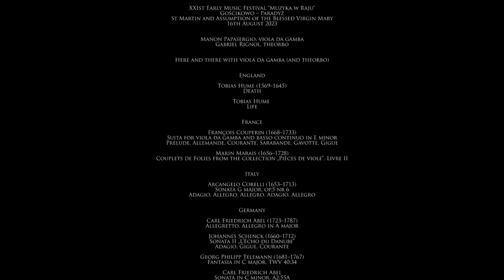Music in Paradise 2023 Festival on the Internet - "Here and there with viola da gamba (and theorbo)"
Festiwal Muzyka w Raju 2023 w Internecie/Music in Paradise 2023 Festival on the Internet
Gościkowo-Paradyż/Poland

Manon Papasergio, viola da gamba
Gabriel Rignol, teorba/theorbo

Here and there with viola da gamba (and theorbo)

00:00 - 06:25
ENGLAND
Tobias Hume (1569–1645)
Death
Life

06:26 - 18:41
FRANCE
Suite for viola da gamba and basso continuo in E minor
Prélude, Allemande, Courante, Sarabande, Gavotte, Gigue

Marin Marais (1656–1728)
Couplets de Folies from the collection „Pièces de viole”, Livre II

18:42 - 33:00
ITALY
Arcangelo Corelli (1653–1713)
Sonata in G major, op.5 no. 6
Adagio, Allegro, Allegro, Adagio, Allegro

33:01 - 1:00:35
GERMANY
Carl Friedrich Abel (1723–1787)
Allegretto, Allegro in A major

Johannes Schenck (1660–1712)
Sonata II „L’Echo du Danube”
Adagio, Gigue, Courante

Fantasia in C major, TWV 40-34

Carl Friedrich Abel
Sonata in C minor, A2:55A
Moderato, Adagio, Vivace

1:00:36 - 1:06:00
Bis/Encore:
Marin Marais

Dofinansowano ze środków Ministra Kultury i Dziedzictwa Narodowego pochodzących z Funduszu
Promocji Kultury w ramach programu „Muzyka”, realizowanego przez Narodowy Instytut Muzyki i Tańca.

SWIFT: WBKPPLPP